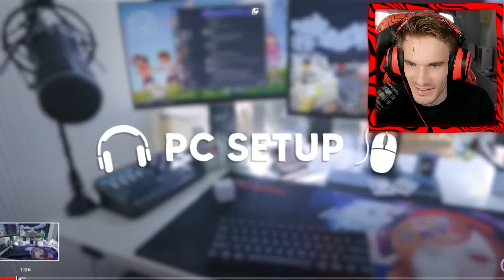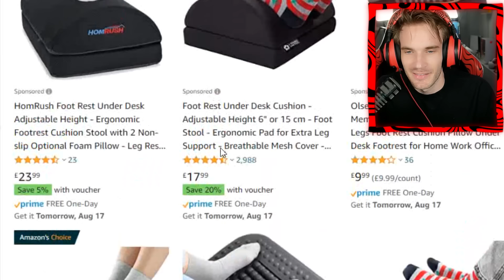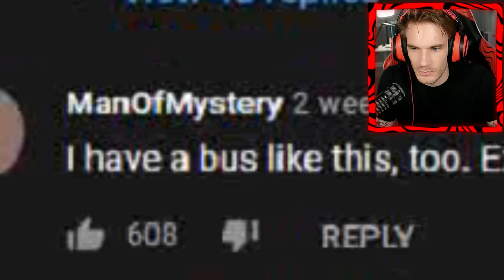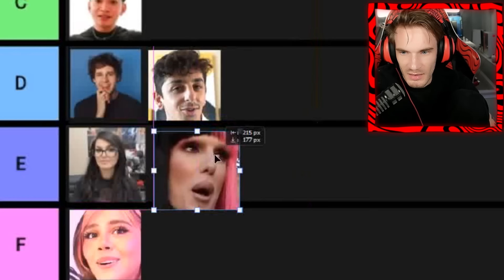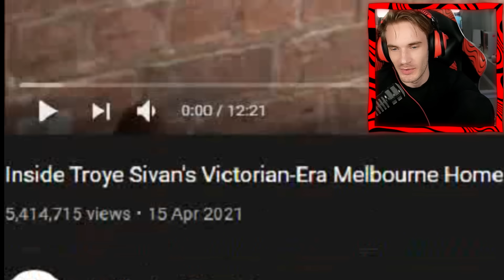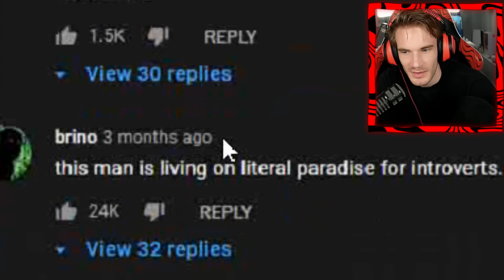Rating YouTubers House Tours #3